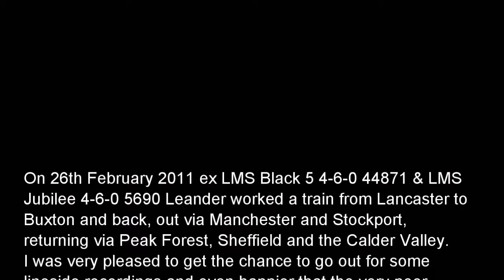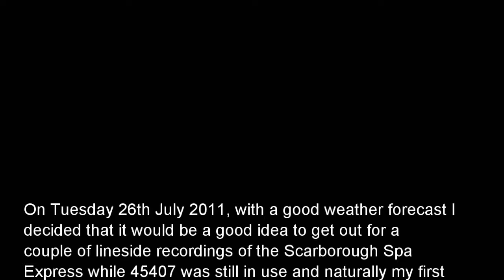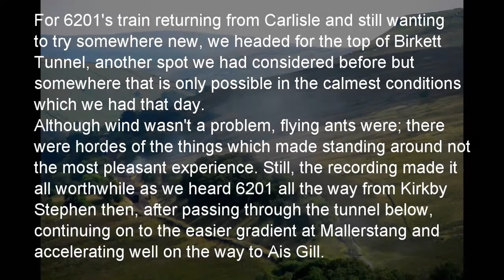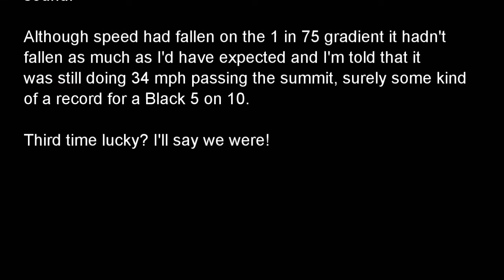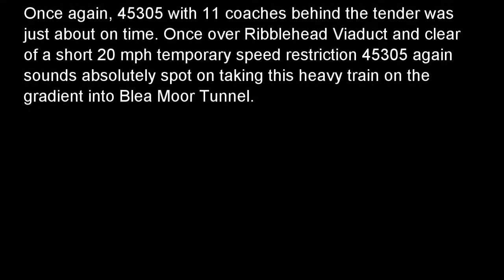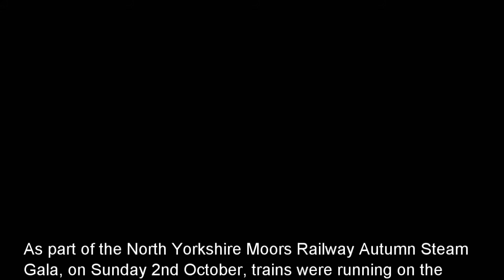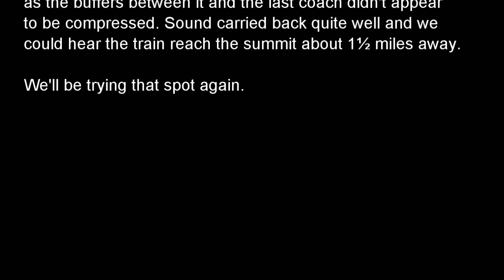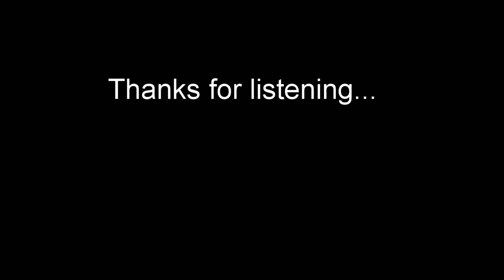Steamsounds from the lineside - 2011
1. 44871 & 5690 at Peak Forest. 26th February 2011 (Track starts at 00:10)
2. 6201 at Greengate Bridge, Wharton near Kirkby Stephen. 26th March 2011 (02:53)
3. 5043 at Lydgate on the climb to Copy Pit. 16th April 2011 (05:33)
4. 45305 departing from Scarborough. 2nd July 2011 (08:15)
5. 45407 passing Wrenthorpe near Wakefield. 26th July 2011 (10:51)
6. 6201 near Moresdale Hall Crossing on Grayrigg. 30th July 2011 (16:58)
7. 6201 passing through Birkett Tunnel. 30th July 2011 (20:44)
8. 46115 at Ais Gill. 30th July 2011 (26:55)
9. 45305 at Shap Wells. 20th August 2011 (31:08)
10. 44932 at Greengate Bridge, Wharton near Kirkby Stephen.  20th August 2011 (36:28)
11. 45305 at Blea Moor. 22nd August 2011 (43:22)
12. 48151 near Malton. 28th September 2011 (47:45)
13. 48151 departing from Hunmanby. 28th September 2011 (49:50)
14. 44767 departing from Glaisdale. 2nd October 2011 (56:42)
15. 6201 passing Salterwath on the climb to Shap Summit. 12th November 2011 (01:06:13)
16. 6201 passing Greskine on the climb to Beattock Summit. 12th November 2011 (01:11:56)
17. 5043 departing from York. 17th December 2011 (01:16:24)